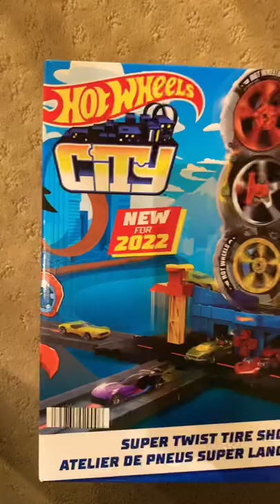New Hotwheels Set 2022- Super Twist Tire Shop